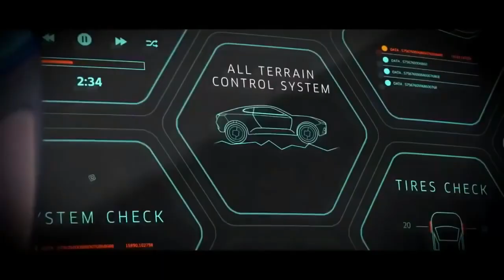Future of Electronics Innovation & Technology Artificial Intelligence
Future Technology . All This video belongs to the website owner and the product owner. Its not a Promotional Video we are doing here.

This video contains the expected upcoming technologies with the help of artificial intelligence and machine learning.